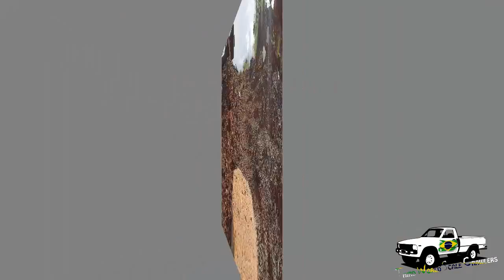TWSC Aeroporto - Role de Carnaval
Mais um video do rolezinho que rolou no feriado de carnaval!!